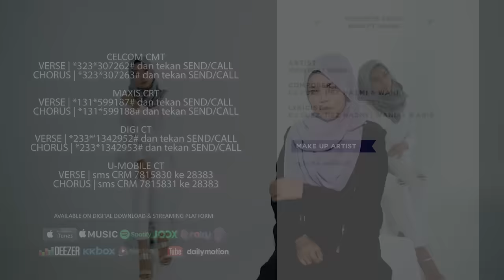Wani Ft. Waris - Pendusta Cinta ( Official Music Video )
After success with Aku Selalu Setia, now Wani coming with her new single, Pendusta Cinta.

PENDUSTA CINTA
Wani ft waris
Composer : DJ Fuzz ,Hez Hazmi & Wani
Lyric : DJ Fuzz, Hez Hazmi , Wani  & waris
Pendusta Cinta
Caller Ringtones
VERSE:
599187(Maxis) |
307262(Celcom) |
1342952(Digi) |
7815830(UMobile)
CHORUS:
599188(Maxis) |
307263(Celcom) |
1342953(Digi) |
7815831(UMobile)

Maxis: Dial 131 -Code- # and press Call/Send
Celcom: Dial 323 -Code- # and press Call/Send
Digi: Dial 233 -Code- # and press Call/Send
UMobile: SMS - Type CRM -Code- to 28383

FIND us, FMC MUSIC.